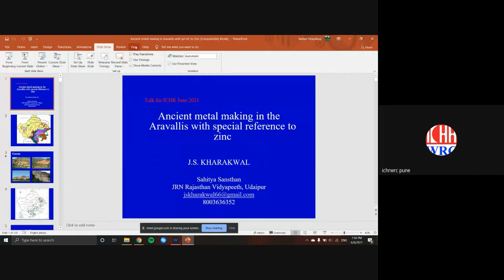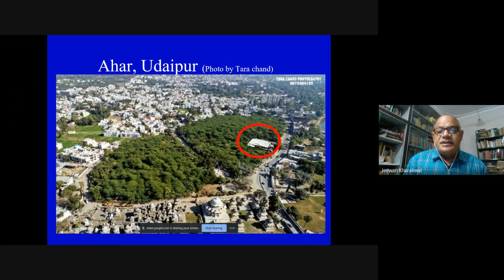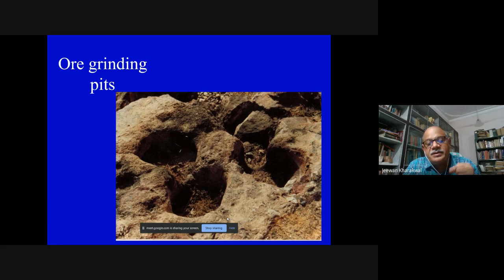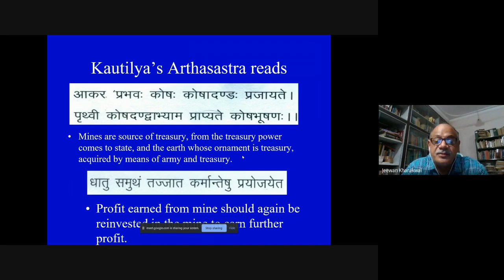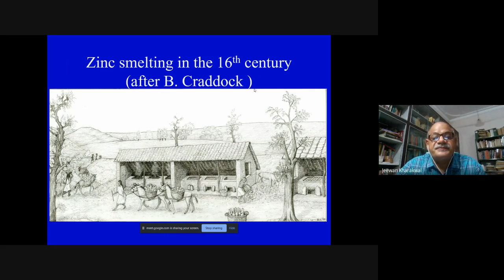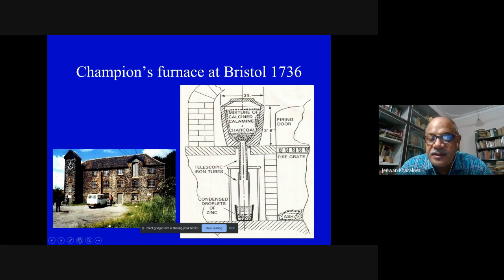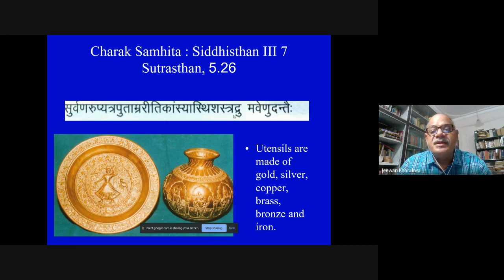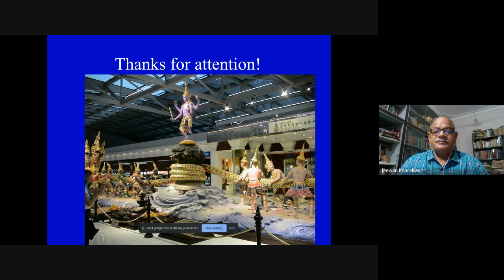Ancient Metal Making in the Aravallis with Special Reference to Zinc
By Prof. J.S. Kharakwal, Director, Sahitya Sansthan (Inst. of Rajasthan Studies), JRN Rajasthan Vidyapeeth, Udaipur
The history of metal making in the Aravallis goes back to mid Holocene. The northern aspect of this range is rich in copper, central in the lead and the southern part in lead-zinc. Of course iron ore occurs in several parts of the range and gold is confined to southern margin.  It is like a polymetallic zone in which Bronze Age folks such as Ganeshwar and Ahar were not only the first metal makers of the Aravallis but also exporters too. Following this, about 3000 years ago Iron Age people flourished in the entire north and northeastern part of the Aravallis and used a variety of iron objects. Subsequently, in the Historical phase a variety of ware fare iron objects were also used. The discovery of a large number of sub surface ancient mining and smelting sites indicates that both pyrite and sulphide ores were used. This discussion is an attempt to focus on ancient zinc production in the Aravallis, because there is no other place in the country where ancient evidence is available. Zawar, located near Udaipur in Rajasthan, is the oldest zinc producing center of South Asia. Zinc, being volatile, is a difficult metal to handle as it gets (oxidised) lost in the air, if fired in open furnaces. The entire area of Zawar is full of massive mounds of roasted ore, refractory material (composed of dumping of several episodes perhaps indicating several centuries) and remains of furnaces.  Of course, it can be smelted at around 400°, but to obtain metallic zinc one has to condense its vapour raised around 1100°. The archaeological excavation at Zawar has revealed evidence of industrial scale zinc production placed between 12th and early 19th century.  China started making zinc 300 years later than India whereas Europeans about 600 years. The Royal Society, London and American Society of Metals have also acknowledged India’s innovation and ancient commercial production of zinc.  Thus, Zawar stole the show globally by innovating its smelting technique and India eventually contributed to the world of science.